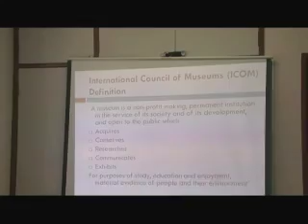Zambezi Region to have a museum-NBC